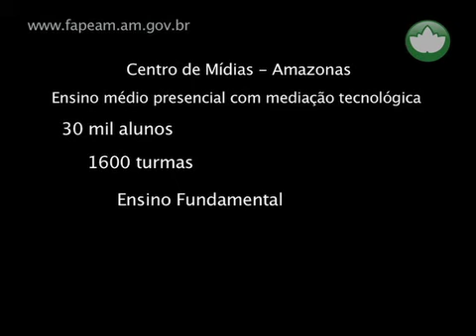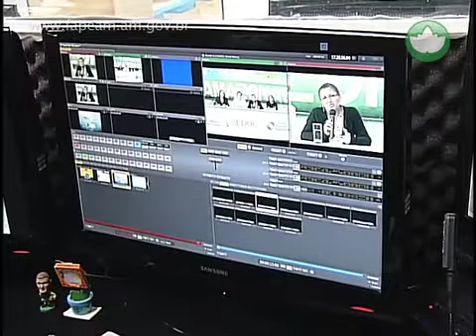FAPEAM: PCE Centro Mídias